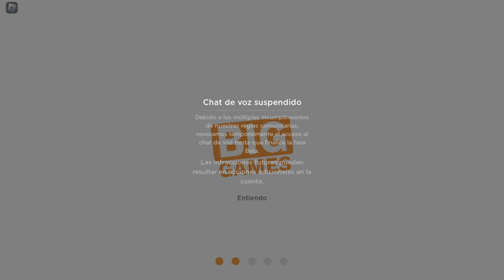🦈 CONSIGUE EL EMBLEMA DEL THE HUNT *GRATIS* EN PET SIMULATOR 99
En este VIDEO te ENSEÑO a CONSEGUIR los ITEMS DEL THE HUNT en ROBLOX! 🦈